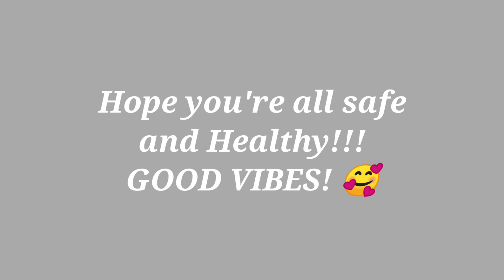AMIR MASDI - HERE'S YOUR PERFECT (JAMIE MILLER) COVER - FIRST TIME TO REACT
Hello! Amir Masdi! Wow! This version oh boy, you killed it with your add ons and adlibs. I like what you did with this song, More great covers to come. Hope you will like  this video entertainment wise. Keep safe everyone🙏❤️